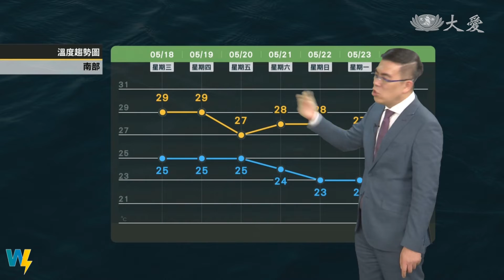周五水氣再北上 天氣轉為不穩定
把握今明兩天 相對穩定舒適天氣
南風影響 恆春至臺東易有短暫雨
周五南方水氣北上 南部留意降雨
周日鋒面 華南雲系影響 轉不穩定